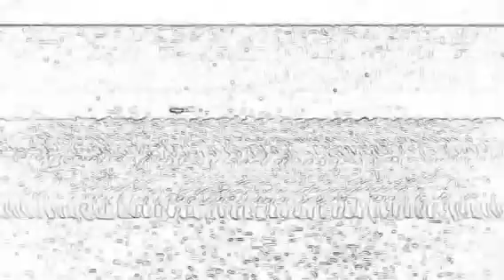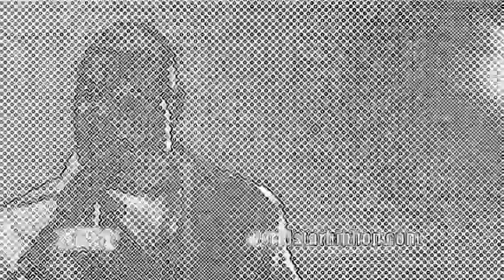Jordan 5 racer blue February 12